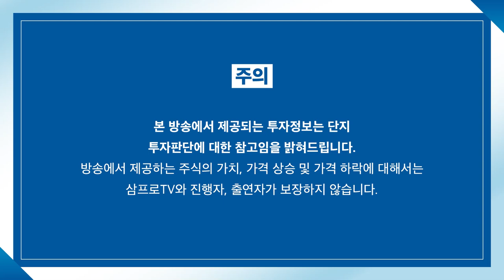[제길선생의 미국 돋보기] 3대 지수의 하락.. 저점 대비 회복은 했다 f.교보증권 박병창 부장